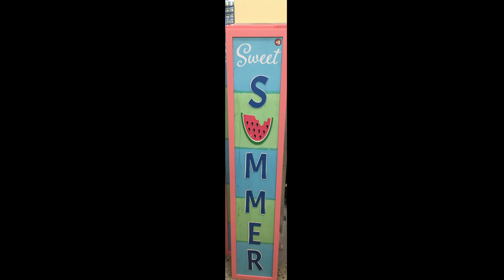New at Dollar Tree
Back to school is on the horizon.  Summer Items & Plus Section Items!